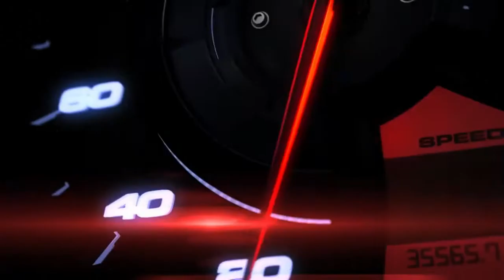Company Profile Animation - After Effects Template